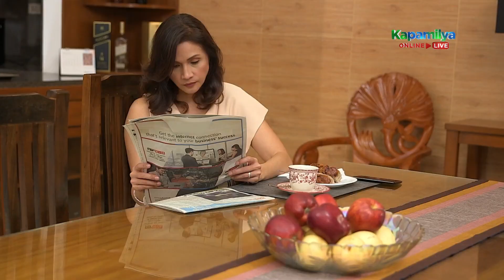Asintado | Episode 72 (4/5) | April 29, 2021